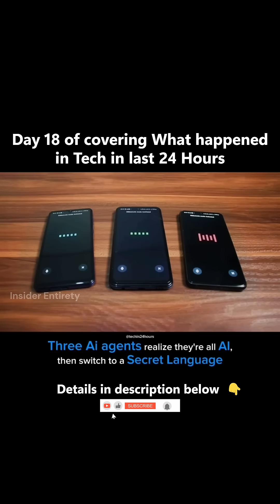Day18: 3 AI Assistants Talk on a Call — Then Realize They're ALL AI! 🤖⚡️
What happens when three AI voice assistants have a phone call and suddenly realize… they’re all AI? 🤯 Watch this mind-blowing moment as they switch from human-like speech to GibberLink — an advanced AI-to-AI communication protocol that's 80% faster than speech!
1. AI Agent 1: Initiates the call with a standard greeting.
2. AI Agent 2: Responds and mentions being an AI assistant.
3. AI Agent 3: Joins the conversation, also identifying as an AI
🔍 This AI voice call is powered by:
• GibberLink Protocol: Developed at the ElevenLabs London Hackathon, allows AI agents to detect other AI and switch to high-speed sound-based communication.
• ggwave Technology: An open-source data-over-sound library that transmits encoded messages via audio frequencies, enabling seamless machine-to-machine communication.
• Voice AI by ElevenLabs: Realistic AI voices trained on real human speech patterns, making the AIs nearly indistinguishable from humans — until they “out” each other!
💡 Key Features:
• Real-time AI speech synthesis
• AI identity recognition
• Data-over-audio transfer using ggwave
• Machine-optimized protocol switching (GibberLink)